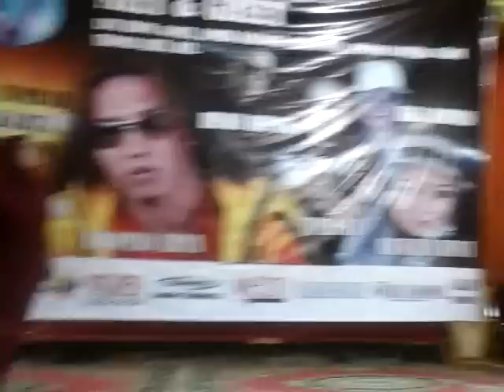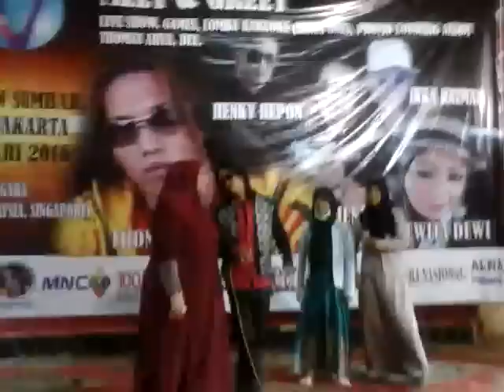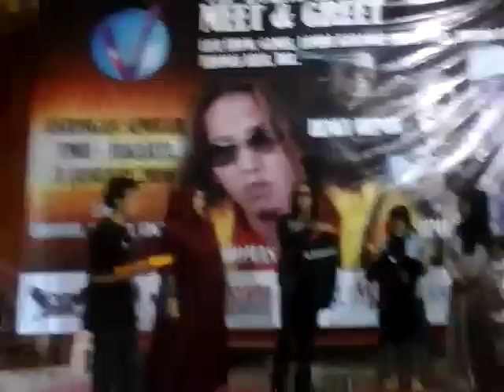Thomas Arya feat Rinna Ahmad anjungan TMII jakarta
Tnggal 03-january-2016  Dianjungan TMII jakarta jumpa sama abang kita thomas arya